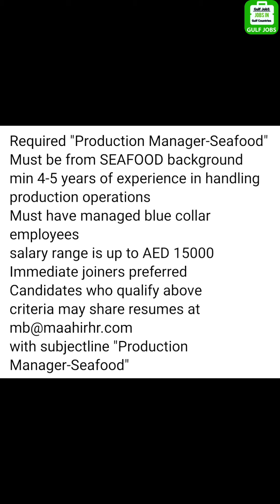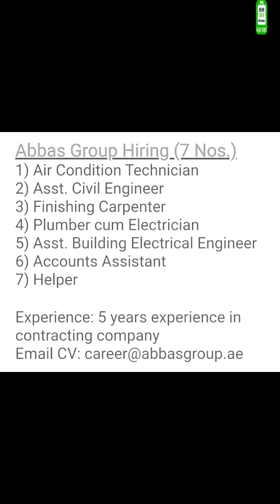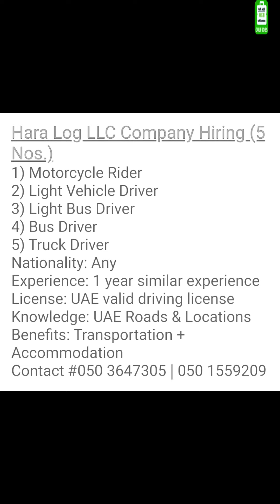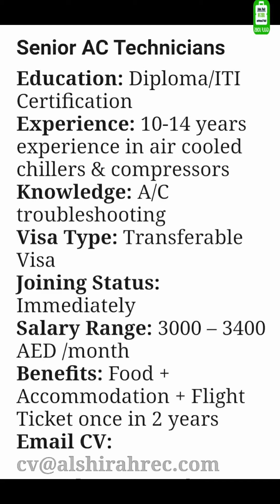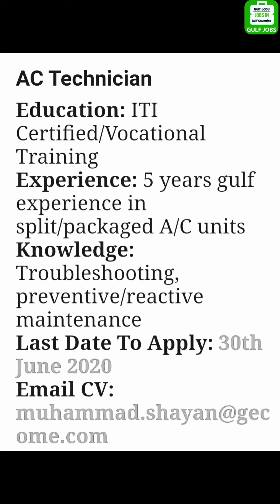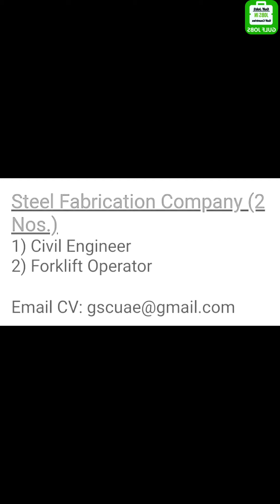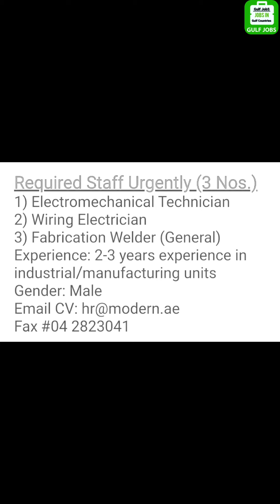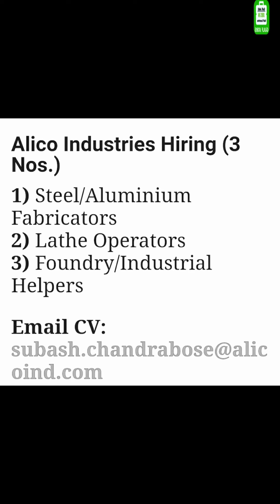New JOBS IN UAE -